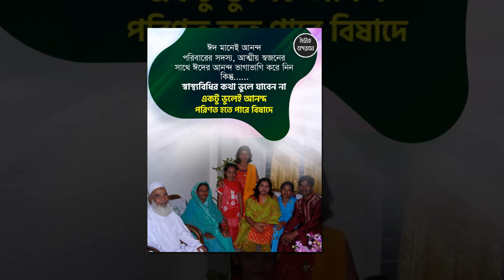‘তলাবিহীন ঝুড়ি’ এখন শক্তিশালী ভল্ট।। The ‘bottomless basket’ is now a powerful vault।। BD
স্বাধীনতার জন্য বাঙালির অদম্য তাড়নার নেপথ্যে ছিল দু্ই পাকিস্তানের প্রত্যক্ষ বৈষম্য। আর সেই বৈষম্য কাটিয়ে এখন পাকিস্তানকে টপকে গেছে বাংলাদেশ। অর্থনীতি ও মানব উন্নয়নের নানা সূচকে পাকিস্তানের চেয়ে যোজন যোজন এগিয়ে স্বাধীনতার ৫০ বছর পার করা দেশটি।

যাদের করাল থাবা থেকে স্বাধীন হয়েছি আমরা, সেই পাকিস্তান বিস্মিত নয়নে দেখছে বাংলাদেশের অগ্রযাত্রা। হেনরি কিসিঞ্জারের ‘তলাবিহীন ঝুড়ি’ এখন শক্তিশালী এক সিন্দুক- দক্ষিণ এশিয়ার উদীয়মান অর্থনীতি। কয়েকটি সূচকে তো বিশ্বের অনেক দেশকেও ছাড়িয়ে গেছে। সর্বশেষ এক দশকে সব সূচকে অভূতপূর্ব উন্নয়ন ঘটেছে বাংলাদেশের।